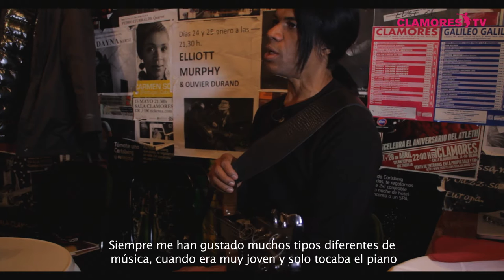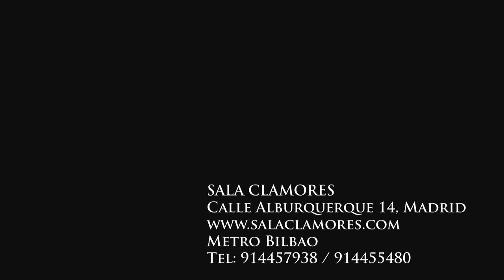Stanley Jordan - Live and Interview CLAMORES TV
Stanley Jordan live and interview

Nos acercamos a nuestros amigos los músicos, y os presentamos la SERIE " Universo Clamores ". Capítulos monográficos, pequeños documentales de los artistas que forman parte de nuestra familia, de la historia de la música, y de nuestras vidas.
Gregory Porter, Cristhian Scott, John Pizzarelli, Shemekia Copeland, Phil Cunninghan o Danilo Pérez en el plano internacional o artistas nacionales tan diversos y de la talla de Jorge Pardo, Miguel Campello, Carmen París, Zenet, Ariel Rot, Capullo de Jerez, Carlos Chaouen, Un pingüino en mi ascensor.
Una forma diferente de acercarnos a los artistas y a su música.
Una serie, un  proyecto dirigido por David Pérez Fabián y producido or DPFPRODUCCIONES.

Series produced by DPFPRODUCCIONES.

We approach our friends the musicians, and we present the SERIES "Universe Clamores". Monographic chapters, small documentaries of the artists that are part of our family, the history of music, and our lives.
Gregory Porter, Cristhian Scott, John Pizzarelli, Shemekia Copeland, Phil Cunninghan or Danilo Pérez on the international scene or national artists as diverse as Jorge Pardo, Miguel Campello, Carmen Paris, Zenet, Ariel Rot, Capullo de Jerez, Carlos Chaouen, A penguin in my elevator.
A different way of approaching artists and their music.
A series, a project directed by David Pérez Fabián and produced by DPFPRODUCCIONES.